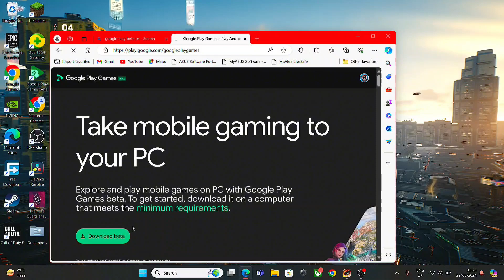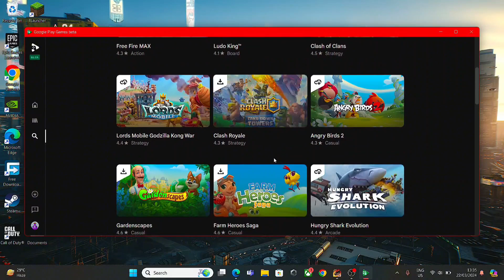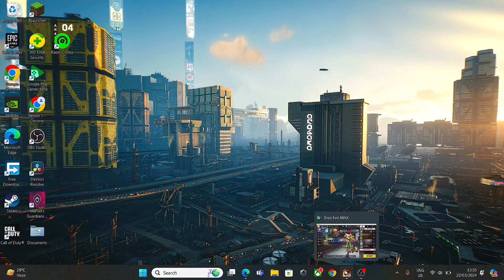Free Fire PC Version is here! End of all emulators. Google Play Beta PC 🔥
🔥 Unveiling my voice for the first time in this epic guide to dominating Free Fire on PC with Google Play Beta PC emulator! 🎮 Join me for an exclusive experience as I provide step-by-step instructions for seamless gameplay and maximum performance. Get ready to conquer the battlegrounds like never before with my voice guiding you through every victory!

🎮 WELCOME TO CYRO VERSE 🔥

🔥🔥🔥 Get ready for explosive gaming adventures and exhilarating live streams! 🔥🔥🔥
👉 As a dedicated gamer and passionate live streamer, I'm here to bring you non-stop action and entertainment in the world of gaming. From heart-pounding battles to epic victories, join me as we delve into the realms of Free Fire and beyond!

Join us as we explore new games, conquer challenges, and create unforgettable memories together.

🚀 Get ready for high-octane gameplay, interactive live chats, giveaways, and much more! 🎁🎉

🔥🔥🔥 Join me on this thrilling gaming journey and witness the magic unfold! 🔥🔥🔥

🎮 Game on, champions! 🎮💥💪